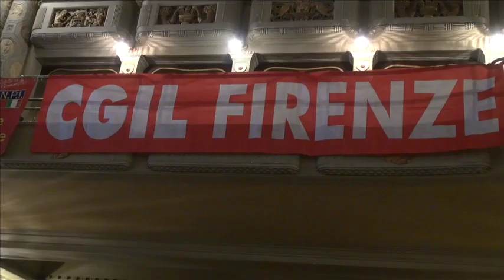Non passeranno - 2 Giugno: Lorenza Carlassare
Il principio costituzionale di solidarietà